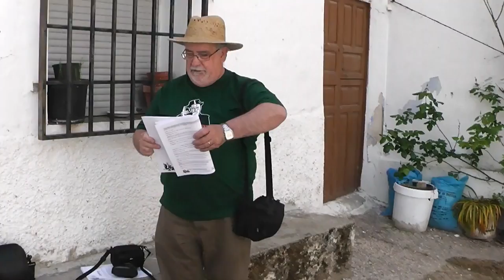II Quedada Amanecista 2012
II Quedada Amanecista 2012. Escenas amanecistas en Molinicos. (angelorn74)